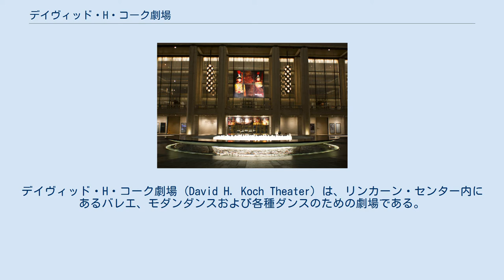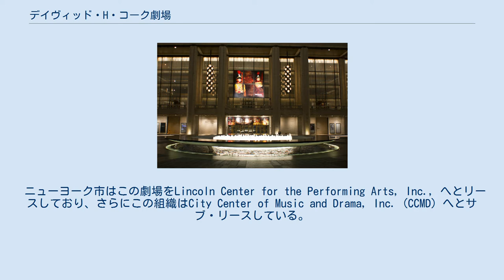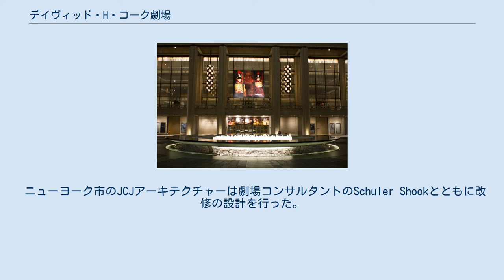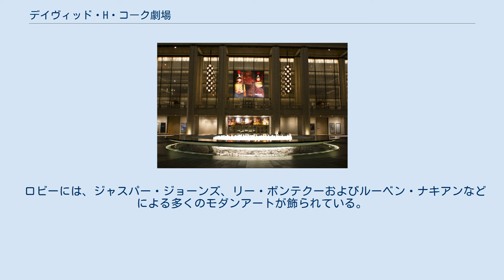デイヴィッド・H・コーク劇場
フィリップ・ジョンソン
リンカーン・センター
デイヴィッド・H・コーク劇場 (David H. Koch Theater) は、リンカーン・センター内にあるバレエ、モダンダンスおよび各種ダンスのための劇場である。
ニューヨーク市マンハッタン区コロンバス・アベニュー沿い62-63丁目の西のブロックに位置している。
旧称はニューヨーク州立劇場 (New York State Theater) であった。
1964年の開業よりニューヨーク・シティ・バレエの本拠地で、1964年から2011年まではニューヨーク・シティ・オペラ (en) の本拠地でもあった。
この劇場はリンカーン・センターのメイン・プラザの南側に建っており、プラザを挟んでデイヴィッド・ゲフィン・ホールと向かい合っている。
 デイヴィッド・H・コーク劇場 2008年の改修以前の劇場内部 ニューヨーク州立劇場は、1964–1965年ニューヨーク万国博覧会のための文化事業の一環として、ニューヨーク州の出資により建設された。
設計は建築家フィリップ・ジョンソンで、1964年4月23日に開業した。
万博終了後、ニューヨーク州はこの劇場の所有権をニューヨーク市へと譲渡した。
 ニューヨーク市はこの劇場をLincoln Center for the Performing Arts, Inc., へとリースしており、さらにこの組織はCity Center of Music and Drama, Inc. (CCMD) へとサブ・リースしている。
CCMD法人（ニューヨーク・シティ・センター (en) から分離）は現在もこの劇場の運営を続けている。
 このオペラ団およびバレエ団の他に、この劇場の初期のテナントには現存していない劇団Music Theater of Lincoln Centerがいた。
その団長はリチャード・ロジャースであった。
1960年代半ば、この劇団はブロードウェイ・ミュージカルの古典作品の完全版をリバイバル上演していた。
その中には、『王様と私』、『回転木馬』（オリジナル作のスタージョン・レイット上演）、『アニーよ銃をとれ』（オリジナル作のスターエセル・マーマンのためにIrving Berlinによる改訂）、『ショウボート』、および『南太平洋』などがある。
 2008年7月、石油・ガスの大富豪デイヴィッド・コークは今後10年の改修のための1億ドル以上の資金提供と運営および維持費の寄付を行うことを誓約した。
そのため、その年の11月25日のニューヨーク・シティ・バレエ・ウインター祭において、この施設はデイヴィッド・H・コーク劇場へと改称された。
この新しい劇場名は最低50年以上使用されることが約束されており、その後は改名可能だが、コーク家は新しい名称候補に対する優先拒否権を保持している。
一方で、いまだ旧称で呼び続けている人たちもいる。
 この劇場は2,586席で、オーケストラ階の席は広目に作られている。
4つのメイン“リング”（バルコニー）と5つの小さなリングおよび宝石のような照明に加え、金色の格子天井の中央には大きな球形のシャンデリアが備わっている。
 ニューヨーク市のJCJアーキテクチャーは劇場コンサルタントのSchuler Shookとともに改修の設計を行った。
パトロン・エリアは、すべての席とカーペットが総入れ替えおよび総配置換えされることになっている。
この配置換えでは、コンチネンタル・スタイル席のオーケストラ階に二つの通路が設けられ、中央通路はなくなる。
また、トイレもアップグレードされ、ADA準拠となる。
舞台裏には、新しい照明システムやオーケストラ・ピットの拡張、およびピットをステージの高さまで持ち上げることのできる機械式リフトが導入される。
 ロビーには、ジャスパー・ジョーンズ、リー・ボンテクーおよびルーベン・ナキアンなどによる多くのモダンアートが飾られている。